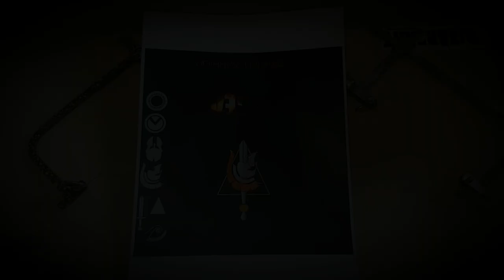DIY: How to make a Spartan necklace with Silver all by hand ep 50!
In this video we going to make a Spartan necklace with silver!

• The Spartan pendant features three strong solid layers of Silver forged, engraved and shaped to fit a true warrior.

• The helmet is made from solid silver bearing deep battle scars blood and sand..

•The sword is made from silver with a week debole, we used wire to form the grip and the pomel is made from a solid copper bid.

•The triangle is made from a single solid silver fat bar soldered in every corner for maximum endurance.

• Oxidize silver chemical compound with the formula Ag2O is used to achieve a unique black patina.

• Material: 4.2 grams of High Quality Solid 925 Sterling Silver ∙
  Rhodiumplate ∙ Copper bid ∙ Silver oxidation.

• Finish: Sterling Silver ∙ Rhodiumplate ∙  High quality wax ∙ Silver oxidation.

• Measurements:

 Pendant height:    3.5  cm
 Pendant width:     2.5  cm

• All our work is made by hand with Love and Care in our workshop.

Bizareart is a channel about Jewellery crafting, merging ideas and craftsmanship methods!

TIP: I publish new videos usually twice every month!

Make it yours directly from our Eshop:

Please check out Bizareart handmade jewellery links below for Updates on our newest designs!

We endure you to leave us feedback so we can know the viewers perspective and answer any jewelry related questions you may have!